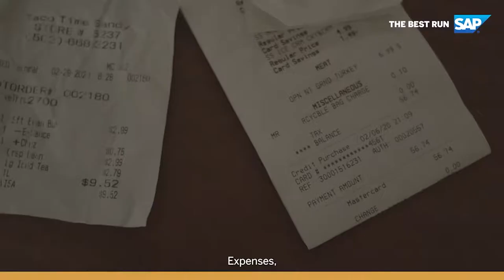SAP Concur at Beyond Tech Digital Innovation 2020, Netherlands (Spotlight)